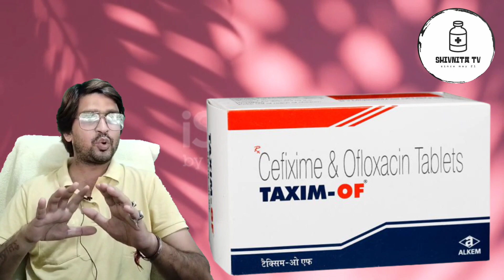Taxim - OF tablet review